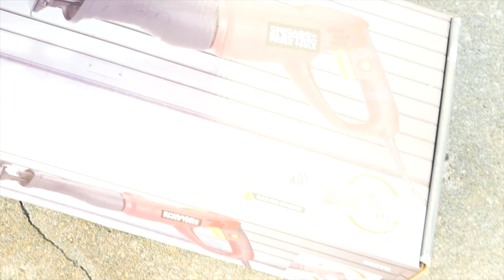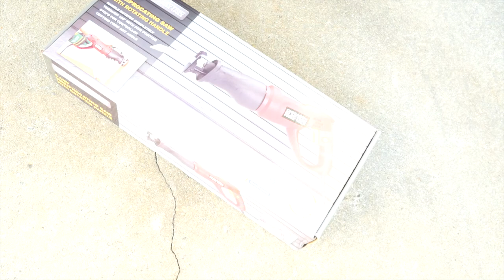Chevrolet Tahoe 5.3L LTZ Resonator Delete | Which Sounds Better?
Whats Up Gang! This video will be me removing the Resonator on my 2008 Chevrolet Tahoe LTZ 5.3L Truck! Gang Gang!

Chevrolet Tahoe, Suburban, Denali, GMC Sierra